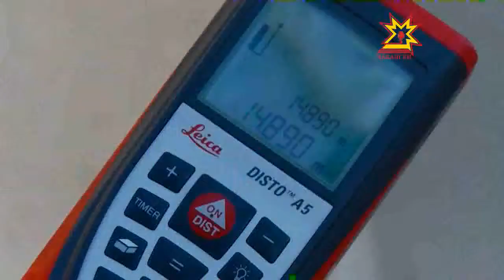Рейд по продаже табака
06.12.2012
В Московском районе столицы прошел рейд по магазинам, киоскам и ларькам. Чиновники и представители прокуратуры проверяли торговые объекты вблизи школ и детсадов. Выясняли, торгуют ли в них табачными изделиями. По закону это запрещено. Нарушители нашлись.